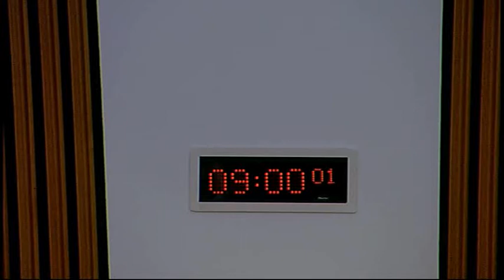Standards, Procedures and Public Appointments Committee - Scottish Parliament: 30th January 2014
- Scottish Parliament Standards, Procedures and Public Appointments Committee. Agenda

1. Decision on taking business in private: The Committee will decide whether to take item 4 in private.

2. Decision on taking business in private: The Committee will decide whether its consideration of its inquiry into EU Rules and the draft report on EU Rules should be taken in private at future meetings.

3. Inquiry into lobbying: The Committee will take evidence from—

Sara Collier, Policy Officer, Children in Scotland;

John Downie, Director of Public Affairs, Scottish Council for Voluntary Organisations;

Dave Moxham, Deputy General Secretary, STUC;

Jenny Kemp, Coordinator, Zero Tolerance;

Richard Maughan, Head of Campaigns, CBI;

Colin Borland, Head of External Affairs in Scotland, Federation of Small Businesses;

Fraser Kelly, Social Enterprise Scotland.

4. Cross-Party Groups - provision of services: The Committee will consider correspondence from the SPCB.

5. Inquiry into lobbying (in private): The Committee consider the evidence heard earlier in the meeting.

6. Hybrid Bills (in private): The Committee will consider a note by the Clerk.